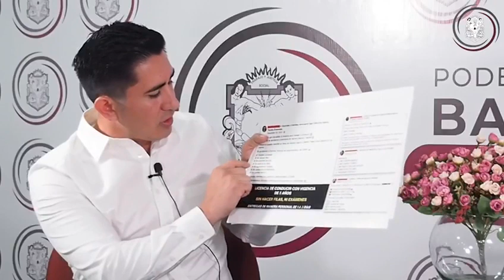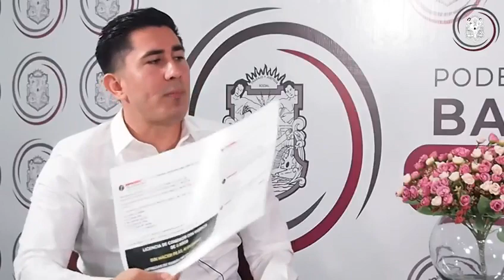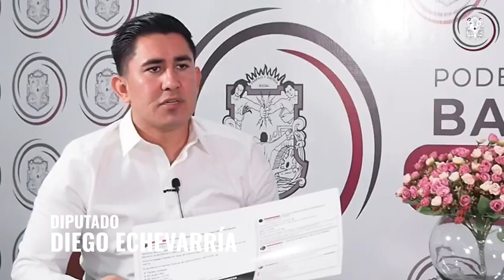Diputado Diego abundó sobre las denuncias públicas de venta de licencias falsas en el Estado